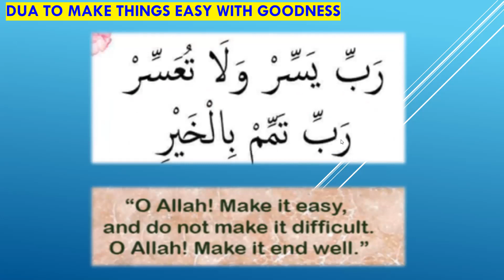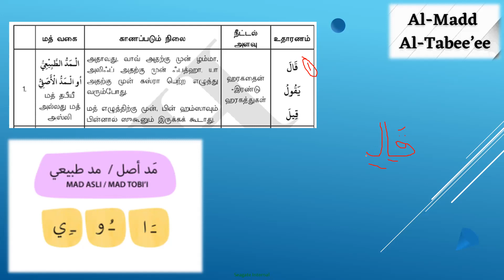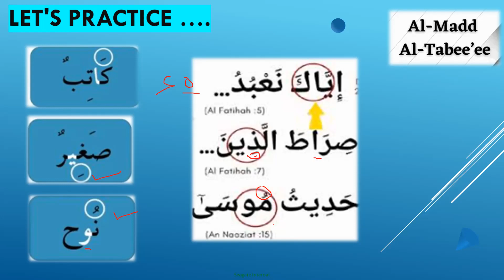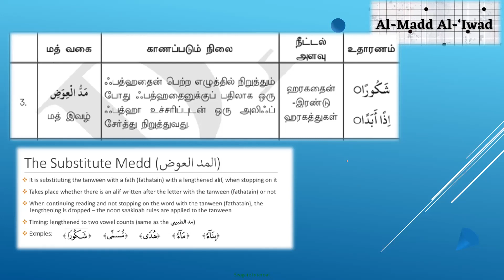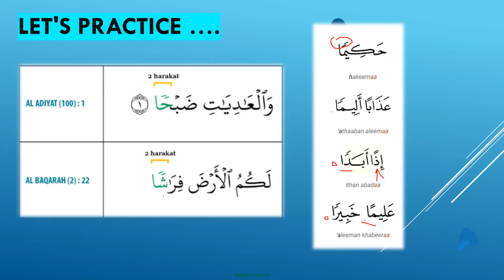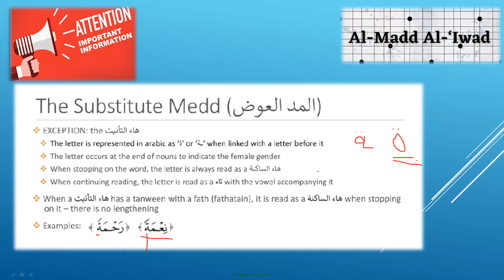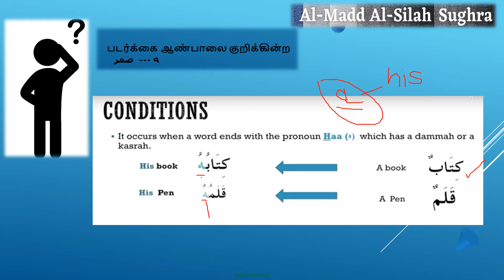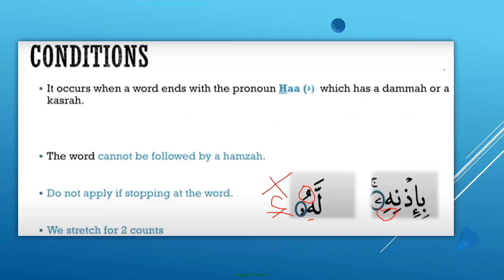Madd Lesson 1